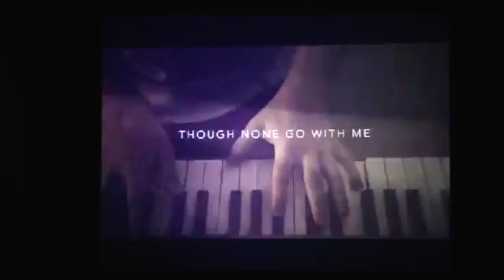Are You Fully Following?